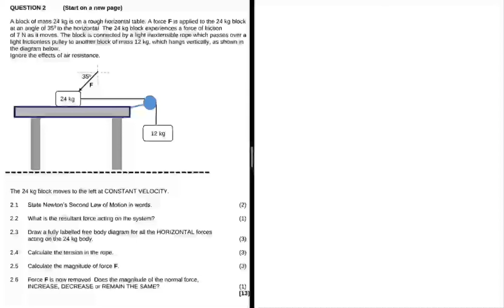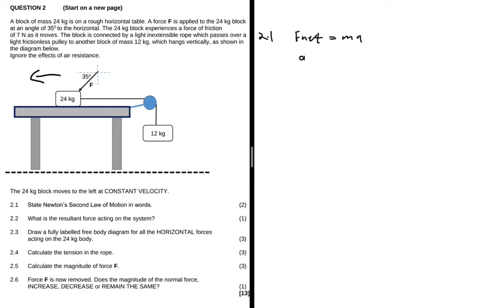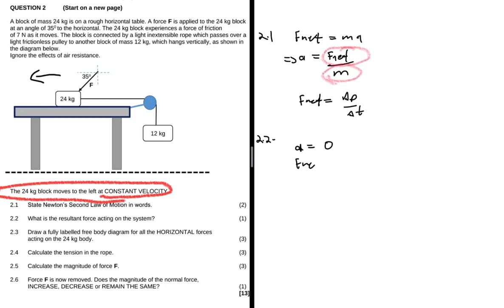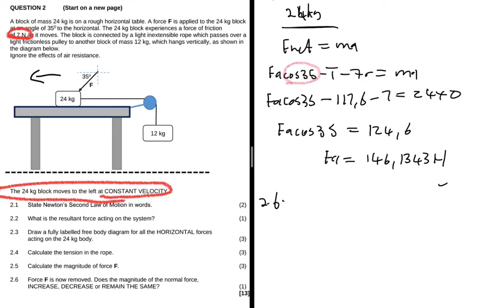Newton's Laws Of Motion Grade 12 Physics September Trial Exam Memo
Question 2 Grade 12 Physical Sciences Paper 1 (Physics) September Trial Exam 2021 on  Newton's Laws Of Motion